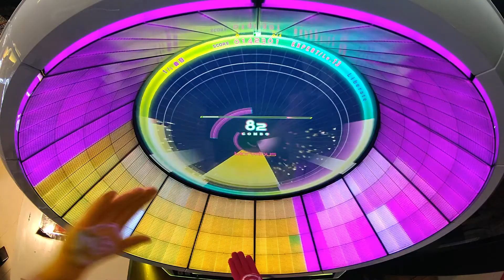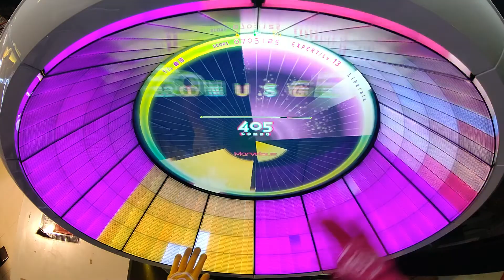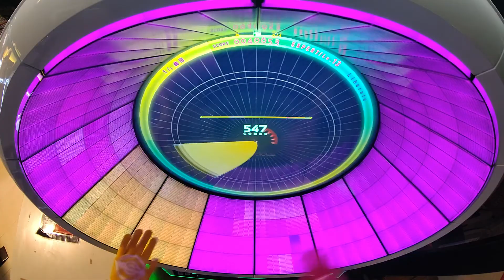【WACCA】 Liberate(EXPERT) 理論値 ALLMarvelous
Player:あとら
メカニカルにレーンが動く譜面好き